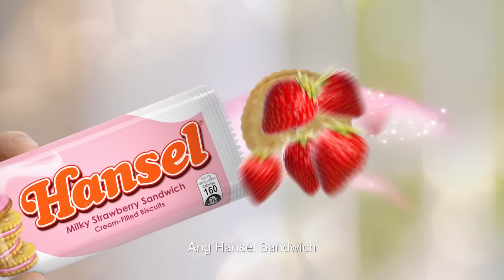Hansel Milky Strawberry, please!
Hansel Milky Strawberry, please! HansellyEverAfter ang study time basta kasama ang bango at sarap ng Hansel!
ASC R0202P041724H